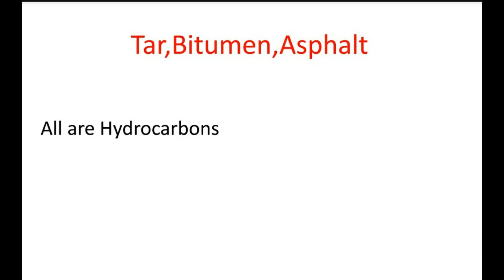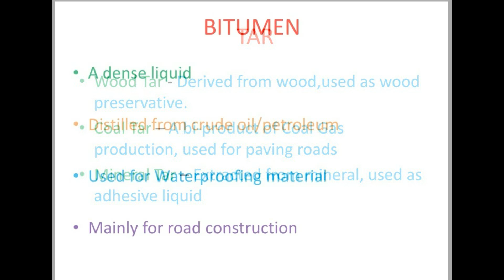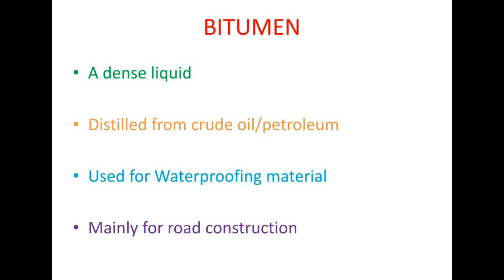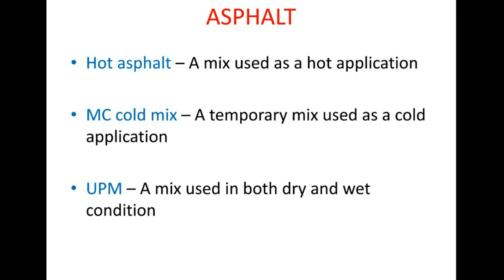Highway - Tar,Bitumen,Asphalt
Highway engineering - Tar/Bitumen/Asphalt